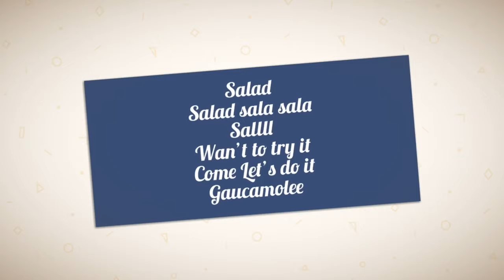Mexican Salad Guacamole \ Homemade Guacamole \ Flame-less recipe \ Instant side-dish\Chappathi\Roti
Ingredients:
Avacado \ Avocado or Butter Fruit - 2nos
Onions - 1nos (Big size )
Tomatos -  2nos
Coriander leaves few
Pepper as required
Lemon as per our taste